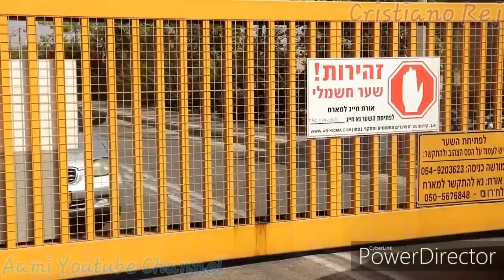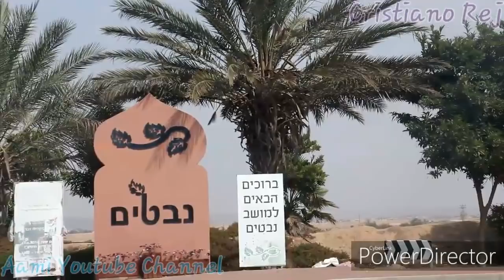ഇസ്രായേലിലെ കൊച്ചു കേരളം, SMALL KERALA IN ISRAEL#rejinold 12@gmail. Com#